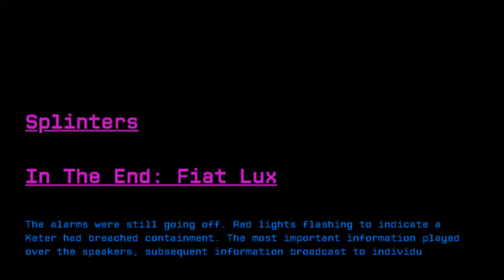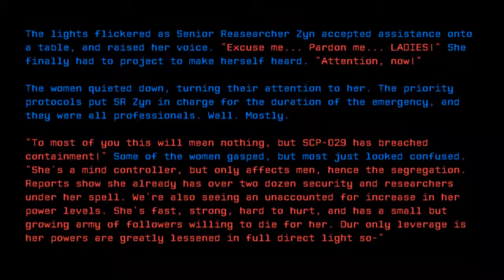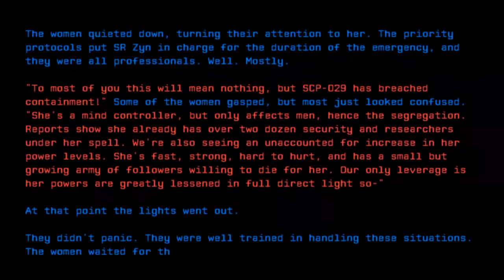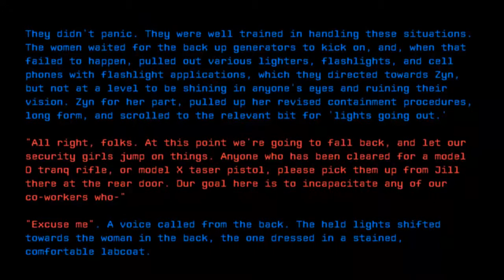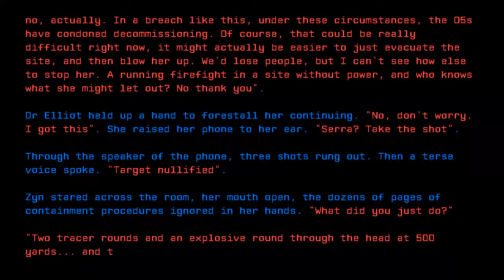In The End: Fiat Lux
Credit: AdminBright
Title: In The End: Fiat Lux
Rating: 21
Wordcount: 891
Last Edit: 22 Apr 2016 15:22
Revision: 8